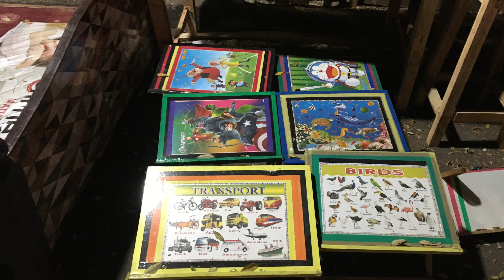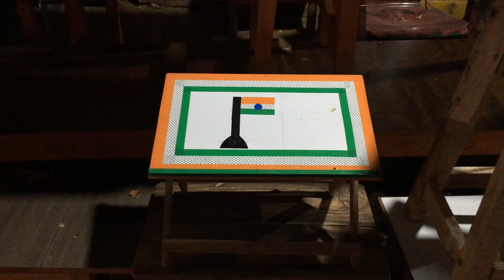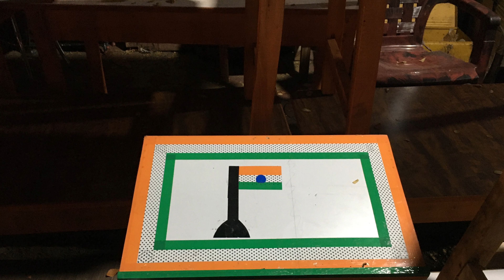Furniture footpath Erragadda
Decades old street side mart

Made with cheap reliable wood

All sorts of items on display